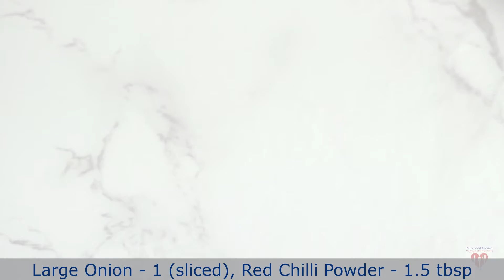बावर्ची, शादियों वाला असली कोलकाता मटन दम बिरयानी|Original Recipe Kolkata Mutton Biryani |S'FC Hindi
Ingredients:
       Potato - 750gm
       Mutton (Large Pieces) - 1.5 kg
       Rice - 750gm (soaked for  hour)
       Kolkata Biryani Masala -  (3-4) tbsp
         Dried Rose Petals - 1.5 tbsp
         Mace (Javitri) - 1 tbsp
         White Pepper(Shah Gol Mirch) - 1 tbsp
         Cinnamon(Dalchini) Stick - 2 inch
         Caraway Seeds (Shah Jeera) - 1.5 tbsp
         Green Cardamom - 1 tbsp
         Cloves - 1 tsp
         Nutmeg(Jaifal) - 1

       Fried Onion - 1 cup
       Refined Oil - 100gm (fried onion oil)
       Curd - 150gm
       Warm Milk - 50gm
       Spices For Rice
         Shah Jeera - 1 tsp
         Black Pepper Corns - 1/2 tsp)

       Mawa (Khoya) - 60gm
       Saffron + Warm Milk (2 tbsp) + Kesar Food Colour - (2-3 drops)
       Red Food Colour (3-4 drops) + Water - 2 tbsp
       Meetha Attar - (4-5 drops)
       Plum(Aloo Bukhara) - (4-5)
       Clarified Butter(Ghee) - 50gm
       Large Onion - 1 (sliced)
       (Garlic Paste - 2.5 tbsp + Ginger Paste - 2 tbsp + Water - 300ml)
       Lemon -1